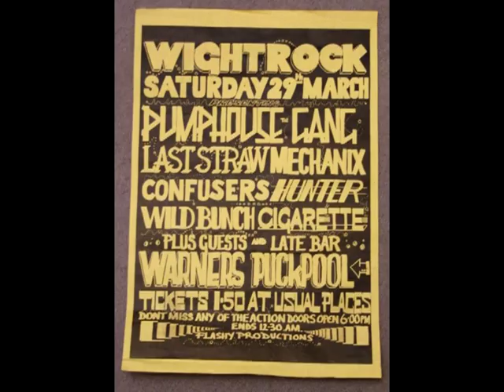Last Straw. the lost footage.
Last Straw were a premier rock band from the Isle of Wight during the 1970's and 1980's. They toured the country in their distinct, bright yellow tour bus. The footage in this video is about 33 years old, and was previously thought to be lost for ever. The live footage is taken from a gig in the theatre, on Shanklin pier, Isle of Wight 1981, mixed with road footage on tour bus, combined with stills from 70's and 80's, ending with a tribute to Steve Griffin, who sadly passed away in 1991.